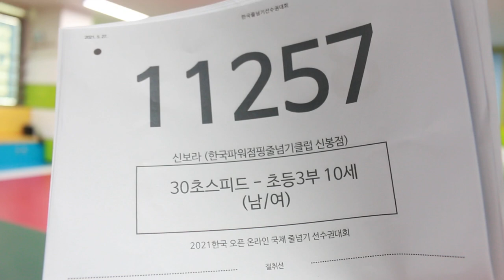2021 한국 오픈 International Jump Rope Chanmpionship 30초 스피드 번갈아뛰기 개인전 초3 신보라